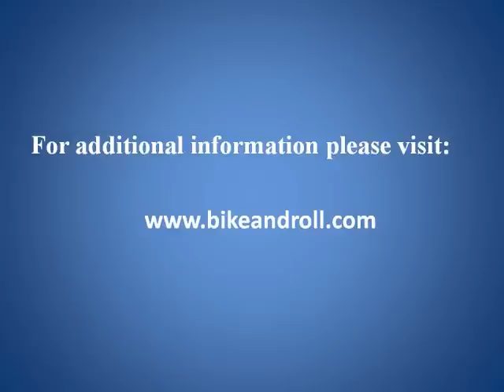Florida Travel -- Miami Travel: Bicycling in Downtown Miami and Miami Beach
As the cold weather starts to settle in over Canada, it's always a real treat to get away to a warm and sunny destination. And there is no closer and more convenient destination from Toronto than Florida. So I used up some of my Airmiles to book flights for my husband and me to Miami. On November 27, 2010 we arrived at the Miami Airport, picked up our rental car and drove north to the City of Weston, where we would be spending a week at the Mizner Place Resort in a well-equipped one-bedroom apartment.

On Sunday, November 28, 2010, I drove south into Miami to do some sightseeing where I visited Villa Vizcaya, an opulent mansion that was constructed between 1914 and 1919 for James Deering, an industrialist and heir to the International Harvester fortune. Built in a Venetian and Renaissance revival style, this National Historic Landmark impresses with its interior courtyard, its formal reception rooms, lavish private living quarters and its breathtaking location on Biscayne Bay.

My explorations continued on Monday with a trip into downtown Fort Lauderdale where I explored the Las Olas Riverfront. Las Olas Boulevard is Fort Lauderdale's most popular shopping avenue and the Las Olas Riverfront is an entertainment complex that features several restaurants, nightclubs and retail outlets, all set on a scenic waterfront promenade along the New River.

On November 30, 2010 I headed off again to another interesting destination in Miami: the Spanish Monastery at St. Bernard de Clairvaux Episcopal Church. Publishing tycoon William Randolph Hearts purchased the Cloisters and the Monastery's outbuilding which were all part of a monastic complex in Sacramenia, near Segovia, Spain, that was built between 1133 and 1144. Hurst had the entire complex dismantled stone by stone, protected with hay and shipped to the United States in 1925.

I headed off to Miami again on Wedesday. At 1 pm I was planning to meet a real local expert -- David Brown, the Urban Tour Host.  David offers cultural community and eco tours in the Miami area and specializes in sustainable community-based tourism that gives back to local communities. We started our driving tour in Overtown, a historic African-American area of Miami. Little Haiti was our next stop where we visited the Little Haiti Cutural Centre as well Kalbassi House, an artist's cooperative and retail outlet. Finally David took me to the Downtown Miami Riverwalk, a waterfront promenade next to the Miami River.

On December 2 we explored the local areas in Weston, a master-planned community west of Fort Lauderdale. Established in 1996, Weston is home to many celebrities including Dan Marino, José Canseco and Sugar Ray Leonard. The next day we played a round of tennis with a friendly couple from Kentucky and explored the Fort Lauderdale waterfront in the afternoon. In the evening we enjoyed a nice dinner with George and Jill in an Italian restaurant at the Weston Town Center.

On December 4 we checked out and drove into downtown Miami to take a stroll around Bayfront Park, one of downtown Miami's top attractions and outdoor gathering places. Next to the park is the Bayside Marketplace, an outdoor shopping complex right on the water. In the late afternoon we drove to South Beach and took a stroll on busy Ocean Drive and Collins Avenue.

Sunday, December 5, was our last full day in Miami, I ventured back into downtown Miami for an urban bicycling adventure. I rented a bicycle at Bike and Roll at the Bayside Marketplace and started to explore downtown Miami as well as the large collection of upscale condos along Biscayne Bay and the New River. I also cycled across to Miami Beach where I checked out the Lincoln Street Mall.

Our time in South Florida had come to an end and on December 6 when we flew back to Toronto where we were greeted by a winter storm with frigid temperatures. After our little subtropical escape it was right back to reality...